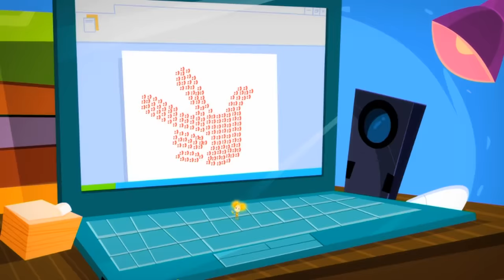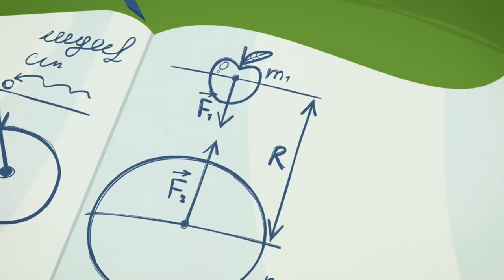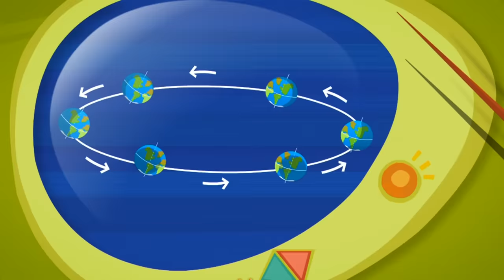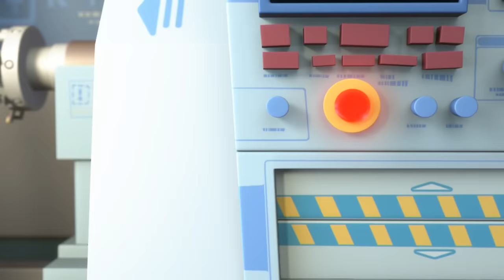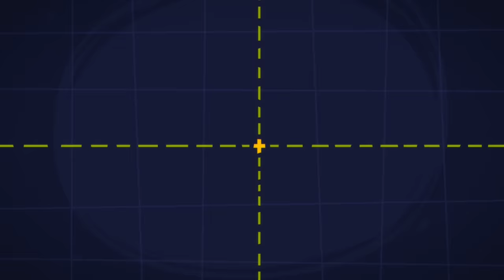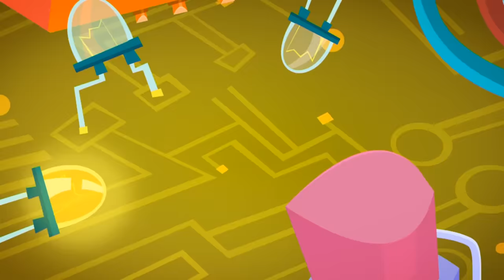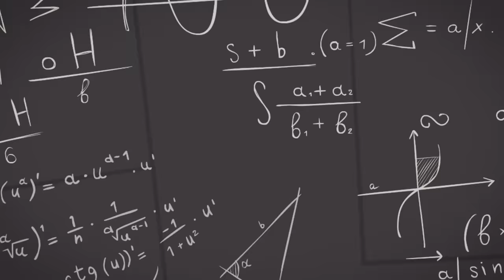Nolik's Biggest FAIL! | The Fixies | Animation for Kids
Tom Thomas gets angry at Nolik, which makes Nolik get mad at Simka, who then gets mad at Toola. Toola convinces her friends to create a chain reaction of positive feelings.

00:00:00 - The Chain Reaction
00:05:13 - The Drum
00:10:22 - Modeling Clay
00:15:33 - The Stain
00:20:46 - The Crowbar
00:26:01 - The Wires
00:31:11 - The Team
00:36:25 - Friction
00:41:35 - The Barcode
00:46:44 - The Clocks
00:51:57 - The Level
00:57:07 - The Vent
01:02:18 - Nolik's Cube
01:07:28 - GPS
01:12:38 - The Globe
01:17:49 - The Prosthesis
01:22:59 - The Disguise
01:28:13 - The Kaleidoscope
01:33:22 - The Armor
01:38:34 - Tubes
01:43:45 - The Talking Doll
01:48:54 - The Pack-o-mat
01:54:10 - The Catapult
01:59:22 - The Doorbell
02:04:32 - The Camera